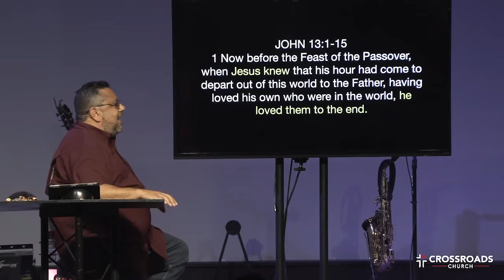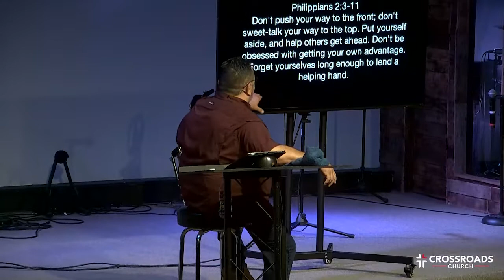The Gift WIthin You - Part 3 - Pastor Marcus Avalos